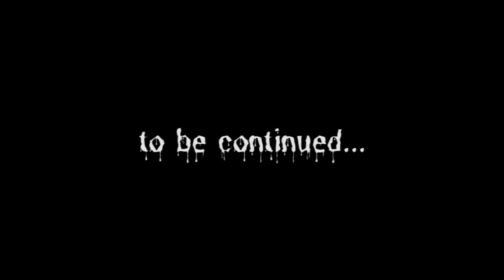Vikings Season 01 episode 03 explained in Bangla !Dispossessed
Rest of the episode will be published soon

সংক্ষিপ্ত ইতিহাস যেটি জানলে সিরিজতি দেখে আরো মজা পাবেনঃ

‘ভাইকিং’ নামটির সঙ্গে আমরা অনেকই পরিচিত। কিন্তু আমরা কি জানি ভাইকিং কারা? তাদের কাজ কি ছিল? আমেরিকার ইতিহাসে তাদের অবদান কতোটুকু? ৮০০ খ্রিস্টাব্দ থেকে ১১শতক পর্যন্ত ভাইকিংদের আধিপত্য ছিল। স্ক্যান্ডিনেভিয়া অঞ্চলের একটি বিশাল সংখ্যালঘু গোষ্ঠী তাদের অবস্থার উন্নতির জন্য মাতৃভূমি ত্যাগ করে এবং সমুদ্র তীরবর্তি অঞ্চলে বসবাস শুরু করে। সমুদ্র সৈকতে বসতি স্থাপনকারী, জীবিকার তাগিদে অনবরতভাবে যুদ্ধে লিপ্ত এসব মানুষরাই ভাইকিং নামে পরিচিত ছিলো।
উপকূলীয় অঞ্চল, বিশেষত অনির্ধারিত আশ্রম,মঠ, ব্রিটিশ দ্বীপ ইত্যাদি স্থানে ভাইকিংরা অভিযান চালাত। তিন শতাব্দী ধরে তারা ব্রিটেন এবং ইউরোপীয় মহাদেশের উপর বিভিন্ন ভাবে আক্রমণ চালায়। যুদ্ধে পটু,আর জাহাজ চালানোর অসম্ভব দক্ষতা কাজে লাগিয়ে প্রায় তিনশ’ বছর ধরে গোটা ইউরোপ, আমেরিকা দপিয়ে বেড়িয়েছে তারা।

ভাইকিং নামটি স্ক্যান্ডিনেভিয়ান থেকে এসেছে, পুরনো নরওয়েজিয়ান শব্দ "বিকা" (উপসাগর বা খাদ) থেকে। সভ্যতার মানদন্ডে রীতিমতো অসভ্য আর বর্বর এই জাতি সাগরে অসম্ভব সব দূরত্ব পাড়ি দিয়েছে, নতুন নতুন দেশ আবিষ্কার করেছে। আর এ সমস্ত কিছুই তারা করেছে একদম নিজেদের প্রচেষ্টায়। ভাইকিংরা জাহাজ বানানোতে ছিলো অসম্ভব রকমের পটু। একটা জাহাজ কোন পথে যাবে বা কি পরিমাণ ভার বহন করতে হবে এসব বিবেচনা করে তারা জাহাজ নির্মাণ করতে পারতো। প্রতিটি অভিযান শেষে নিরাপদে ফেরত আসা নাবিকদের মুখে সমুদ্রযাত্রার বিবরণ শুনে সেই রুটের জাহাজের নকশা তৈরী করতো নির্মাতারা। সাধারনত দুই ধরনের জাহাজ বানাতো, তার মধ্যে সবচেয়ে কুখ্যাত ছিলো ‘ল্যাংস্কিপ’ যেটা ছিলো আদতে যুদ্ধ জাহাজ। এই জাহাজগুলোতে চেপে তারা হামলা করতো বিভিন্ন দেশে।
ভাইকিংসরা কোন বংশ বা ধর্মের মতাবলম্বী ছিলো না। তাদেরকে ইউরোপীয়রা নিজেদের স্বজাতি হিসেবে মেনে নিতে পারেনি। কারন তারা একটি বিদেশী জাতি হিসাবে এসেছিল এবং তাদের কর্মকাণ্ড ছিলো বর্বরোচিত। সবচেয়ে গুরুত্বপূর্ণ বিষয় হল তারা খৃস্টান ছিলো না। ভাইকিংদের দৌরাত্ম্য সবচেয়ে বেশি প্রচলিত ছিল এখনকার সময়ের নরওয়ে সুইডেন এবং ডেনর্মাক হিসাবে পরিচিত এলাকাগুলিতে, এই দেশগুলো একত্রে স্ক্যান্ডিনেভিয়া হিসেবে পরিচিত। তারা যে দেশে বাস করত সেখানকার মাটি ছিলো ভয়াবহ রুক্ষ আর অনুর্বর। সেই সঙ্গে ছিল তীব্র শীতের প্রকোপ। অনেকটা বাঁচার তাগিদেই প্রতি বছর জাহাজে চেপে বিভিন্ন দেশে অভিযানে বের হতো তারা। লুটের মাল যত বেশী হবে, তত আরামে কাটবে শীতের মৌসুম। তাই লুটপাট চালানোর ব্যাপারে তারা ছিলো অসম্ভব নির্মম আর অসভ্য।
ভাইকিংদের ইউরোপে আধিপত্য

অন্যান্য গোষ্ঠীর তুলনায় তারা ছিল অদ্ভুত রকমের আগ্রাসি। আশ্রমের মতো ধর্মীয় প্রতিষ্ঠানের প্রতি তারা কোন শ্রদ্ধা দেখায়নি। এর দুই বছর পরে, তারা স্কি ও আইওনা এবং রাথলিন (আয়ারল্যান্ডের উত্তর-পূর্ব উপকূলে বন্ধ) এর অনির্ধারিত দ্বীপ, আশ্রম ও মঠ গুলিতে আঘাত হানে ।৮৪০ খ্রিস্টাব্দে লন্ডনের ফ্রাইকা (আধুনিক দিনের ফ্রান্স ও জার্মান) -এর রাজা লুইসের মৃত্যুর পর তাঁর পুত্র লোথর তার ভাইদের যুদ্ধে পরাজিত করার জন্য ভাইকিংদের কাছে এসেছিলেন সাহায্যের জন্য । সংগ্রামের অনেক আগেই ভাইকিংরা বুঝতে পেরেছিল যে ফ্র্যাঙ্কিশ শাসকরা তাদের অর্থ প্রদান করতে ইচ্ছুক । তাই তারা এ সুযোগর সৎব্যাবহার করেন। এর ফলে তাদের প্রভাব ইউরোপে আরও বিস্তৃত হয়।

ডাবলিন, ওয়াটারফোর্ড, ওয়েক্সফোর্ড, উইকলো এবং লিমেরিক ইত্যাদি স্থানগুলো ব্যবহার করে আয়ারল্যান্ড এবং আইরিশ সাগরে সারা ইংল্যান্ডের উপর হামলা চালান হত। আইরিশ উপকূলের উপর তাদের বেস ব্যবহার করে। ৮৫১ খ্রিস্টাব্দে ইংল্যান্ডে আক্রমণের মধ্যে দিয়ে ইংল্যান্ড আক্রমনের সূচনা ঘটে। রাজ্য-ওয়েসয়েক্স সফলভাবে প্রথম বারের আক্রমণ প্রতিহত করতে সক্ষম হয়েছিল। ভাইকিং বাহিনী পূর্ব এঙ্গেলিয়া ও নর্থবারল্যান্ডের জয়লাভ করে। ৮৯৩ সালের কথা, সেবছরেই প্রথমবার সফলভাবে ইংল্যান্ডে পৌছে লুটপাট চালিয়েফেরত আসতে সক্ষম হয় তারা।

ভাইকিংদের সমাপ্তি
ইংল্যান্ডের ১১০৯ সালের ঘটনাগুলি কার্যকরভাবে ভাইকিংদের সমাপ্তি ঘটায়। তাদের সমাপ্তির পর স্ক্যান্ডিনেভিয়ানের সমস্ত রাজ্যেই খ্রিস্টান ছিল। এবং ভাইকিং সংস্কৃতিগুলো  খ্রিস্টান ইউরোপের সংস্কৃতির রূপ নিয়ে ছিল। আজ, ভাইকিং বংশভুত কিছু মানুষ স্ক্যান্ডিনেভিয়ানের কয়েকটি স্থানে  স্থায়ীভাবে বসবাস করে। এছাড়াও উত্তর ইংল্যান্ড, স্কটল্যান্ড এবং রাশিয়া সহ আরো কিছু স্থানে তাদের পাওয়া যায়।

Vikings
Hollywood
Netflix
Recap
History
hollywood
Bollywood
Cinemar golpo
Movie explained
Hindi

Horror movies
Movie
Full story
Sci-fi movie
Full movie in Bangla
Ending explain
film bangla
Cinema story bangla
Bangla chayachabi
Tollywood
Bangla chobi
Hollywood explanation
ending explained
movie explanation
Ending Explained
Story Explain
Mystery
adnan Cottage
cottage
cinemar golpo
Haunting tube
er goppo
Golpo